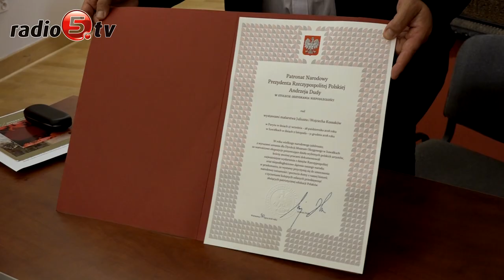Sceny batalistyczne, portrety... słowem Kossakowie | Radio 5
Obrazy Juliusza i Wojciecha Kossaków będzie można od piątku (09.11) oglądać w Muzeum Okręgowym w Suwałkach. Kossakowie to najpopularniejszy ród artystyczny w kraju. Wystawa pokazuje najważniejsze wątki twórczości przedstawicieli rodu, czyli tematy historyczne i batalistyczne, motywy odwołujące się do kultury sarmackiej i portrety. W sumie około 60 prac. W ten sposób suwalskie muzeum wpisuje się w obchody setnej rocznicy odzyskania niepodległości. Wcześniej wystawa gościła w Muzeum Polskim w szwajcarskim Rapperswilu i Bibliotece Polskiej w Paryżu. Ekspozycja objęta jest Patronatem Narodowym Prezydenta Rzeczypospolitej Polskiej Andrzeja Dudy. Jej pomysłodawczynią, autorką scenariusza, realizatorką i kuratorką wystawy jest kustosz Eliza Ptaszyńska. Dziś podczas konferencji prasowej opowiadał o inicjatywie i zgromadzonych dziełach.